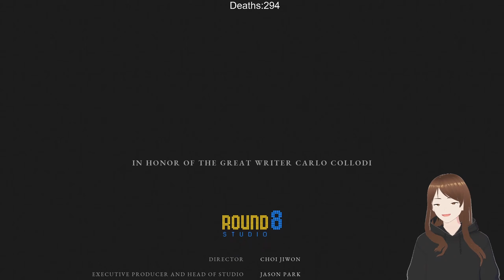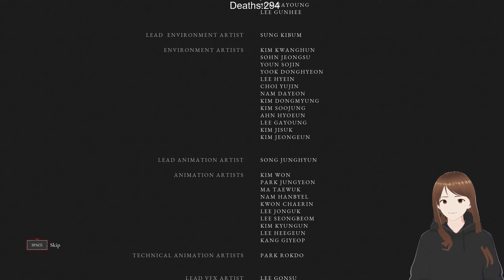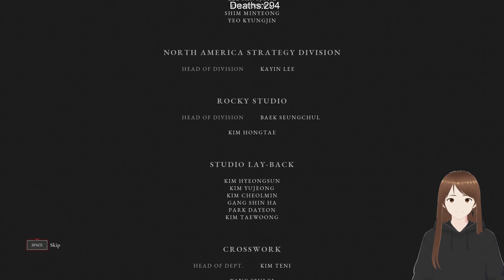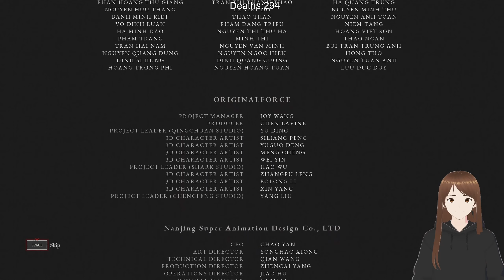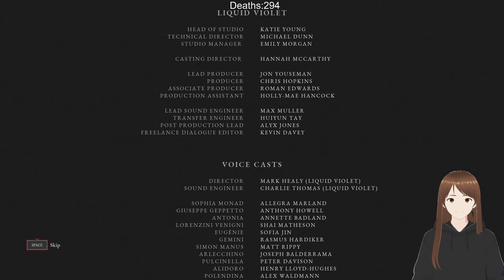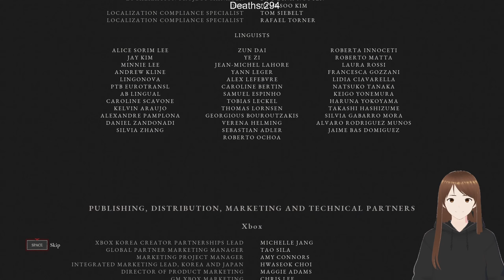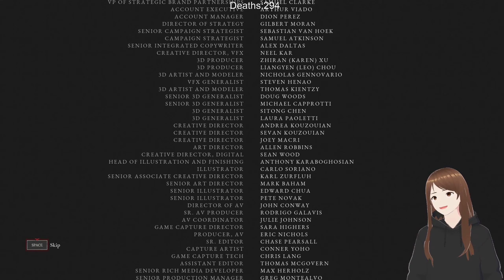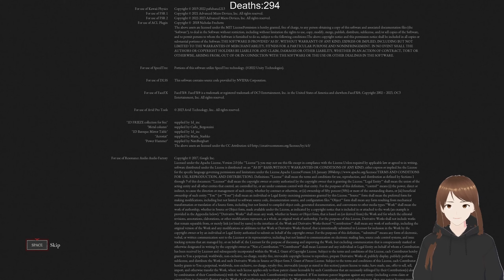Simon Manus - Lies of P - Ep 23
Lies of P First Playthrough

0:00 - Gameplay
45:08 - Credits
53:46 - Post Credits Scene